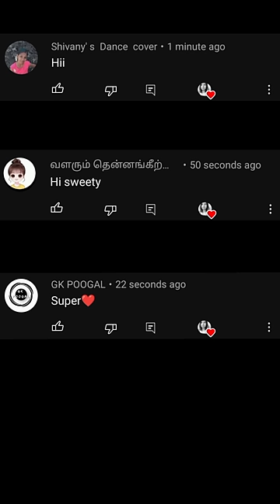chikii kudutha surprise Gift 🎁...😱WOW Sisters gift idea💡